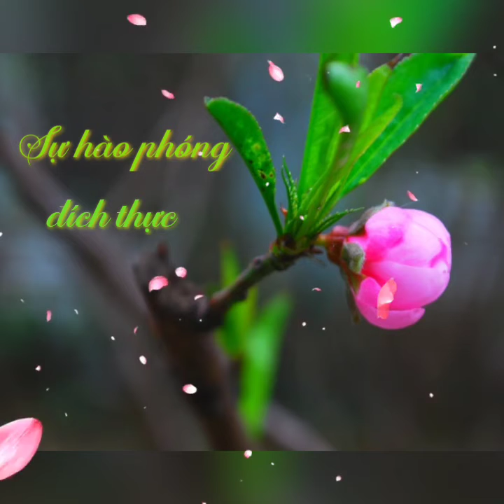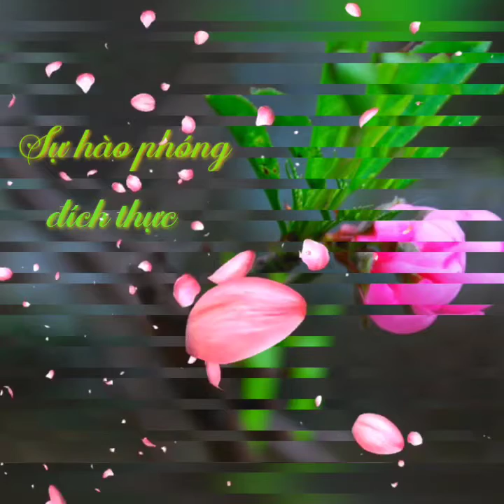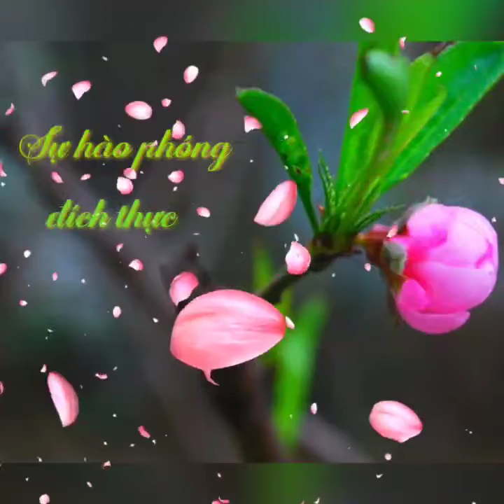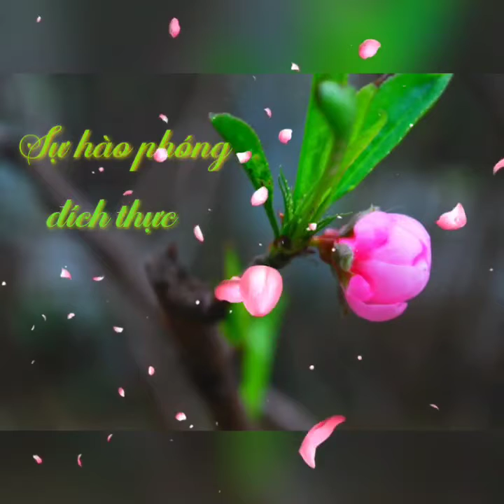Hạt giống tâm hồn_Sự hào phóng đích thực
Hãy lan tỏa sự yêu thương trong tâm hồn bạn mỗi ngày